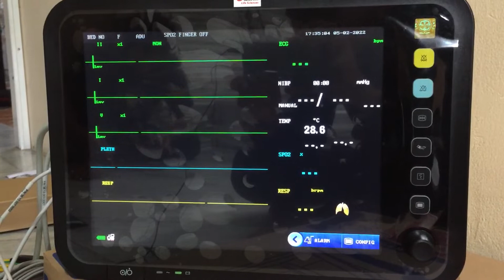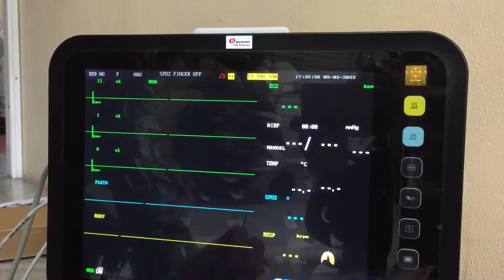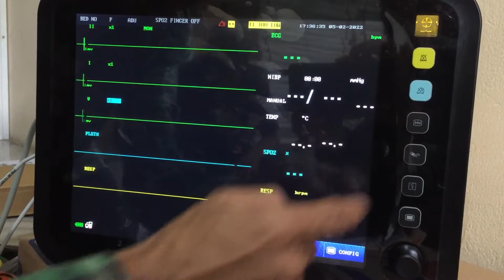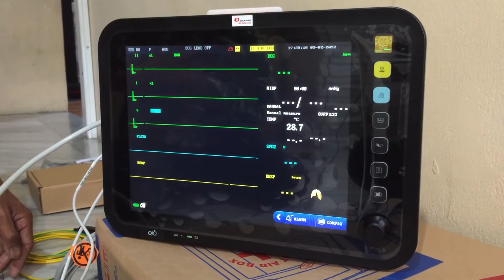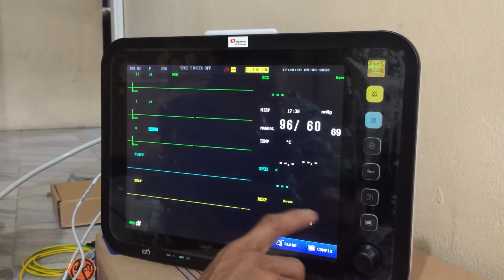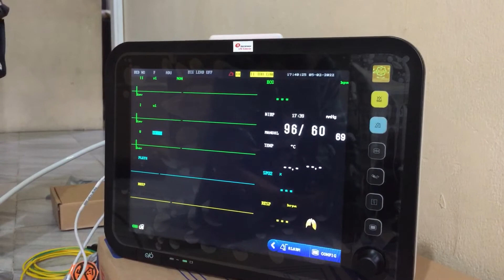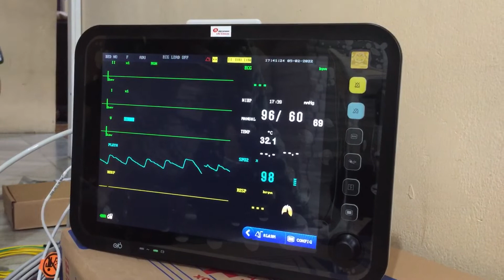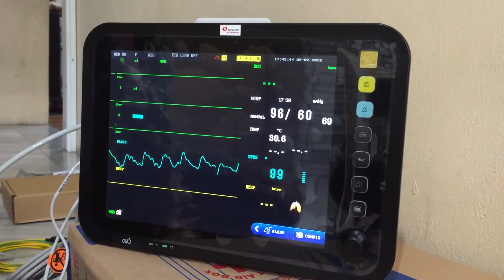TUTORIAL PENGOPERASIAN PASIEN MONITOR DENGAN BAIK | CEK TENSI DARAH KITA DENGAN BENAR | DEMO ONLINE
karyadimedika patientmonitor Productspotlight # Dividio x ini Ane Praktekin Cara menggunakan Pasien Monitor Backman Mec-1000 Pro . Pasien Monitor Adalah Alat Elektonik Perangkat Medis Yang DiFungsikan Untuk MeMonitor Kondisi FISIOLOGIS Pasien . Proses Monitoring DiLakukan Secara Realtime Sehingga Dapat DiKetahui KONDISI Pasien SAAT itu juga Guys , Cara menggunakan Pasien Monitor ,Pasien monitor Backman , .layar 12.1inch,Standart screen,tren screen. up to 400 groups Nibp list,6000seconds,ecg waveform recall,Color LED display ,Electrical 100-240volt AC,50 atau 60 hz,maximal input power 70va,battery 2200mAh,Standart Configuration :Sp02 ,PR,Nibp,ECG,Resp,Themperatur probe.Cara tombolisasi pasien Monitor . Heartrate 60 sampai 100 permenit,Respirasi Normal 16 sampe 24 permenit ,Tensi darah Normal adult 180 per 80mmHg milimeterairraksa, Suhu Tubuh Normal 36,5 sampai 36,5 derajat Celcius .Semoga Bermanfaat.Trims